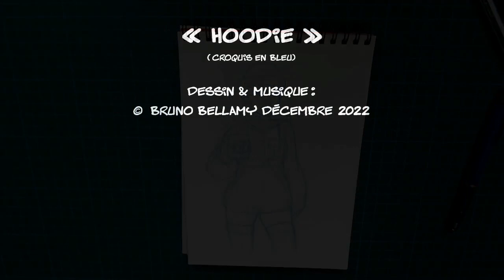"Hoodie" : croquis en bleu (timelapse).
Petite vidéo en timelapse de la réalisation de la première ébauche de "Hoodie", la bellaminette du mois pour les tipeuses et tipeurs de janvier.
L’installation est un peu expérimentale, d’où des soucis de lumière par moments, et la « musique » est un bricolage hâtif (mélodie générée aléatoirement par-dessus une suite d’accords, par un logiciel fait maison). ;)

Si vous appréciez mon travail, n'oubliez pas de venir le soutenir